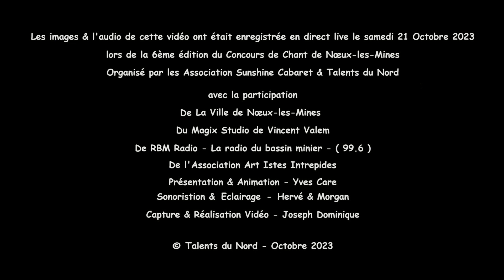Ilenia - Premier amour - Nour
Ilenia a chantée " Premier amour " de Nour dans la catégorie Juniors lors de la Sixième éditions du concours de chant de Nœux-les-Mines Organisé par "Sunshine Cabaret & Talents du Nord"
Captation Live à Nœux-les-Mines le Samedi 21 Octobre 2023
Le mot de la Présidente et du Président de "Sunshine Cabaret et Talents du Nord" :
Après ce merveilleux concours de chant voici le temps des remerciements
Merci a toute l'équipe de Sunshine Cabaret et Talents du Nord pour l’organisation du concours et tous les autres bénévoles.
Merci a Yves notre présentateur et ami d avoir assuré cette soirée de main de maitre comme a son habitude et a sa fille en assistante. Deux personnes pros et qui font tout dans la gentillesse
Merci a Hervé et Morgan pour la sonorisation et l'éclairage.
Merci a notre ami Joseph vidéaste d avoir cadré tous les candidats et qui est en ce moment en train de monter toutes les vidéos pour les publier très bientôt sur notre chaîne YouTube, Quel boulot je vous assure il y à cinquante et une vidéo à monter ! car quand le concours est fini pour lui commence le travail de monteur vidéo.
Merci a Vincent mon poto du MagixStudio pour sa fidélité a notre concours qui a offert un enregistrement 2 titres a son coup de cœur
Merci a toute l'équipe de Artistes Intrépides avec Sandro a sa tête d'être venue et qui ont également offert un enregistrement 2 titres a leur coup de cœur
Merci a tout le jury d avoir répondu présent.
Et enfin merci a vous toutes et tous venus parfois de très loin de votre présence sans vous pas de concours
Voila j'espère que nous avons oublié personne, nous vous donnons rendez vous a la prochaine édition le 19 Octobre 2024
D'ici la portez vous bien
Annick et Mario